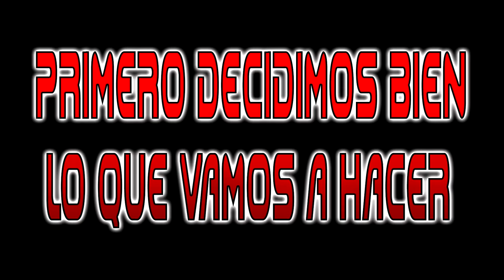DEAD ISLAND: EN MI BARRIO ES ASI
!!!ZOMBIES, RISAS, LOCURAS Y LO QUE NO TE ESPERAS EN DEAD ISLAND!!!
No os podéis imaginar las ganas que tenía ya de grabar con  los Brothers youtubers. Además en esta ocasión tenemos a Knwolf otro colgadete mas para rematar a los ya denominados los 4 FANTASTICS xDDDD